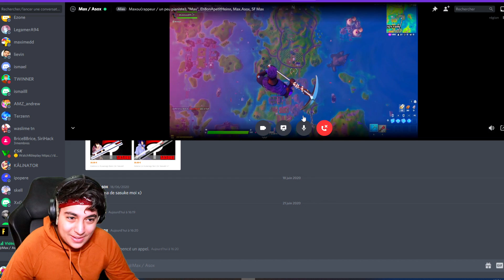J'ai testé un "GLITCH INTERDIT" pour faire TOP 1 en ILLIMITÉ sur FORTNITE ! (je vole)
Salut ! Aujourd'hui nouvelle vidéo j'ai réussi à faire TOP 1 à L'INFINI sur FORTNITE !

Je compte sur vous pour tout regarder jusqu'à la fin.

👍 DÉFI 1234 LIKES pour une suite !